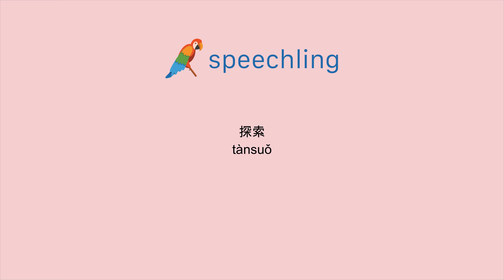중국어(간체)로 "탐색하다" 말하는 법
남자 목소리 :
探索

여성 목소리 :
探索

남성 음성 번역 :
탐색하다

여성 음성 번역 :
탐색하다